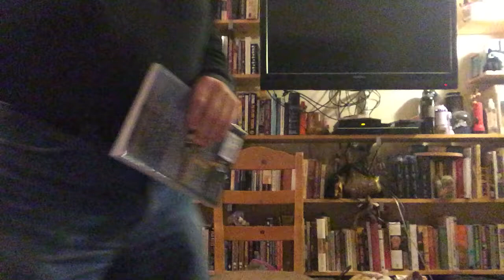KRAD COVID readings #4: "Behold a White Tricycle: A Story of the Four Clowns of the Apocalypse"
Author Keith R.A. DeCandido continues his “KRAD COVID readings” series to help people get through our worldwide coronavirus nightmare by providing readings of his short fiction.

This is a short-short that Keith wrote in 2003 for the anthology 44 CLOWNS: 11 STORIES OF THE FOUR CLOWNS OF THE APOCALYPSE. Sadly, that anthology never actually got published, and it languished on Keith’s hard drive until he released his short story collection WITHOUT A LICENSE: THE FANTASTIC WORLDS OF KEITH R.A. DeCANDIDO in 2015. The story is entitled “Behold a White Tricycle.”